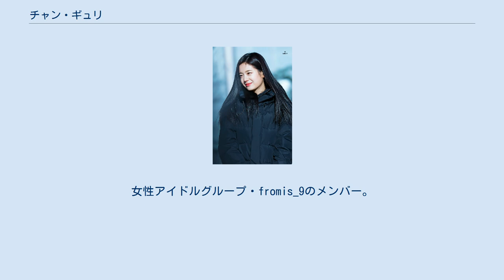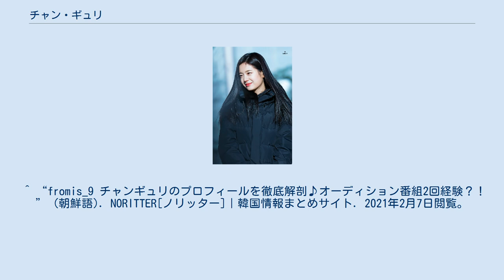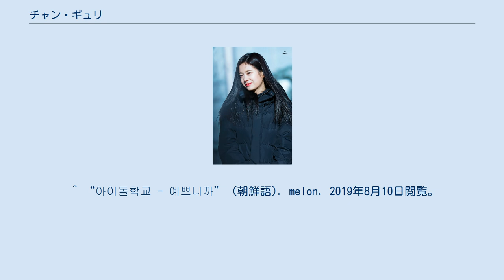チャン・ギュリ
チャン・ギュリ（朝: 장규리、中: 張圭悧、英: Jang Gyu-Ri、1997年12月27日 - ）は、韓国出身のアイドル、女優。
女性アイドルグループ・fromis_9のメンバー。
PLEDISエンターテインメント所属。
 2017年、Mnetのオーディション番組「アイドル学校」に参加し、最終順位9位になり、2018年1月にfromis_9のメンバーとしてデビュー。
 デビュー後、同じくMnetで2018年6月から放送が始まったオーディション番組である「PRODUCE 48」に参加し、最終順位は25位であった。
 2021年8月16日、所属グループ「fromis_9」が所属事務所を「OFF THE RECORD Entertainment」から「PLEDISエンターテインメント」に移籍することに伴い、同日付で移籍。
 ^ “PROFILE”. fromis_9 OFFICIAL WEB SITE. 2021年5月24日閲覧。
 ^ a b c Monger, Timothy. Fromis 9 | Biography & History - オールミュージック. 2020年12月25日閲覧。
 ^ “【プロデュース48】チャンギュリの年齢・身長は？fromis_9って何？” (日本語). LOVERATORY HOME (2018年7月6日). 2021年2月7日閲覧。
 ^ “fromis_9 チャンギュリのプロフィールを徹底解剖♪オーディション番組2回経験？！” (朝鮮語). NORITTER[ノリッター]｜韓国情報まとめサイト. 2021年2月7日閲覧。
 ^ “チャン・ギュリ【PRODUCE48】年齢・身長・体重・順位【個人動画あり】アイドル学校｜kumasaku K-POPブログ” (日本語). kumasaku K-POPブログ. 2021年2月7日閲覧。
 ^ “프로미스나인 소속사 이적 안내”. PLEDIS Entertainment (2021年8月16日). 2021年8月16日閲覧。
 ^ “아이돌학교 - 예쁘니까” (朝鮮語). melon. 2019年8月10日閲覧。
 ^ “아이돌학교 - 하이파이브” (朝鮮語). melon. 2019年8月10日閲覧。